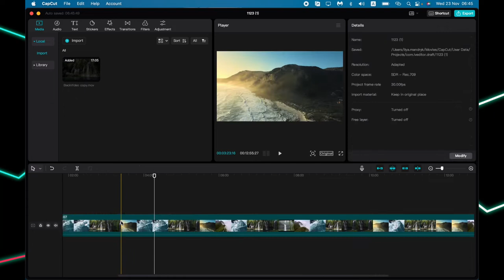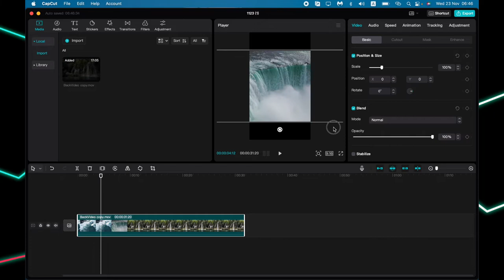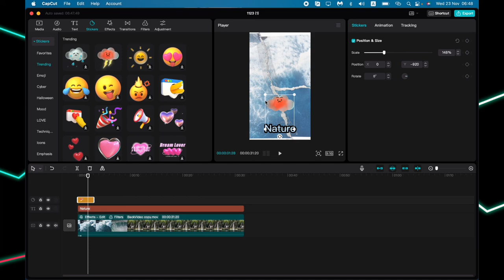How To Make Reels in CapCut PC | How To Edit | Windows & MacBook | Latest Update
Now you know How To Make Reels in CapCut PC | How To Edit | Windows & MacBook | Latest Update